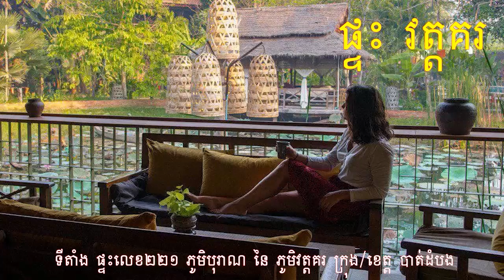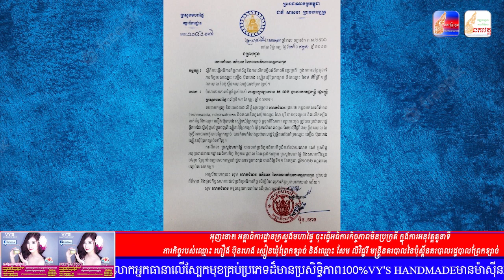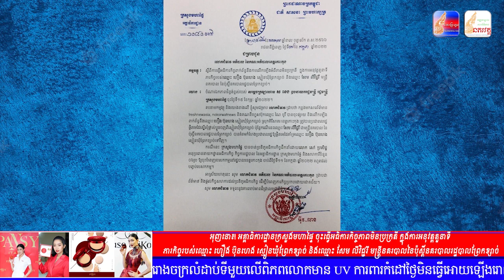ព័ត៌មានពេលព្រឹក: សរុបព័ត៌មាន ជាតិ និង អន្តរជាតិ ប្រចាំថ្ងៃ